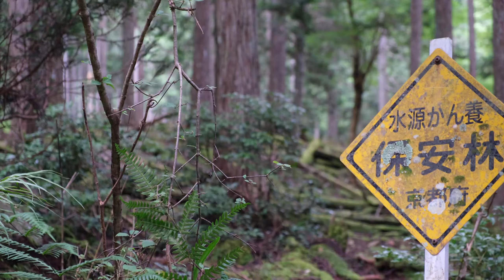賀茂神社 - Kamo Shrine 京都の秘境 (Kyoto , Japan) 京北 異世界への扉 京都の穴場スポット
Filming on the deep mountains of northern Kyoto, surrounded by a lot of beautiful nature, in the Keihoku area. When I was a child I often had BBQ parties here with family and friends. There is clean and drinkable water in the river that goes across Kyoto city from North to South.
You could say Kamo shrine is the most mysterious shrine in Kyoto. Even though Kamo shrine is unique,  it's not famous and popular at all. I searched for information on the shrine, but the origin of the shrine dates back to more than 1,000 years ago, therefore it remains a mystery. This shrine is closely related to Kamigamo shrine as they serve the same god and have similar names.